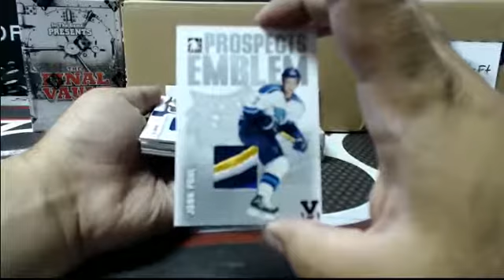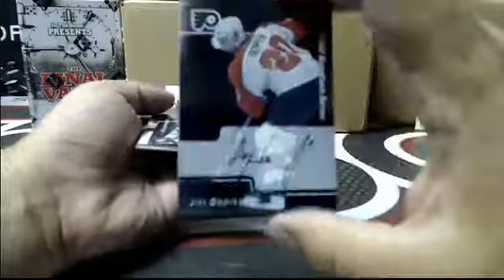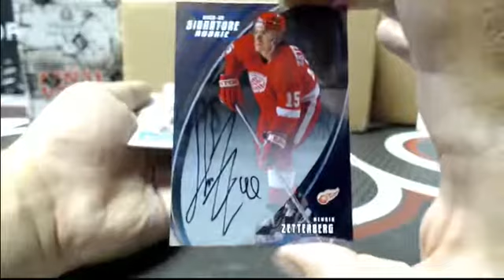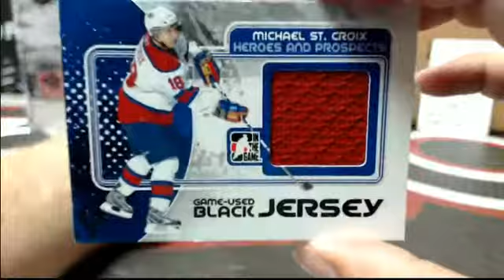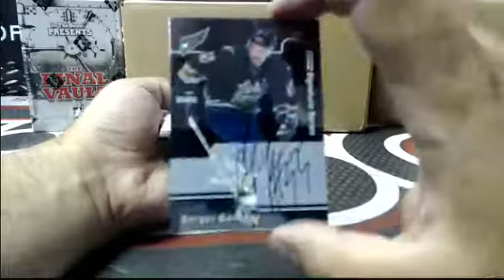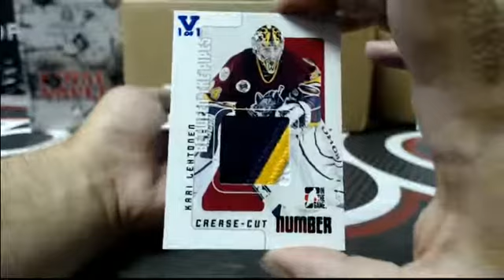Outoftheboxbreaks Break- 2 PERSONAL BOX OF FINAL VAULT FOR ALANTAYLOR1981